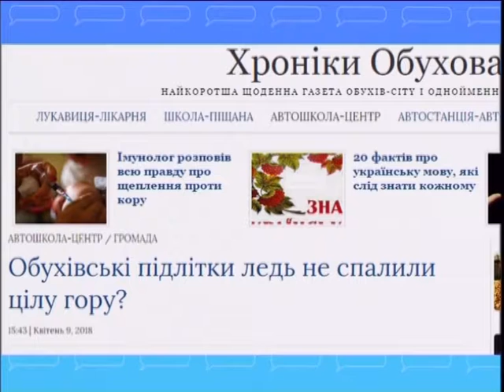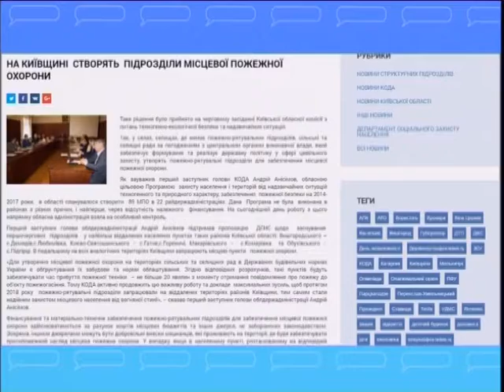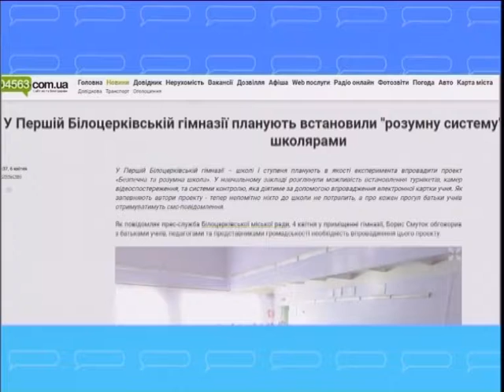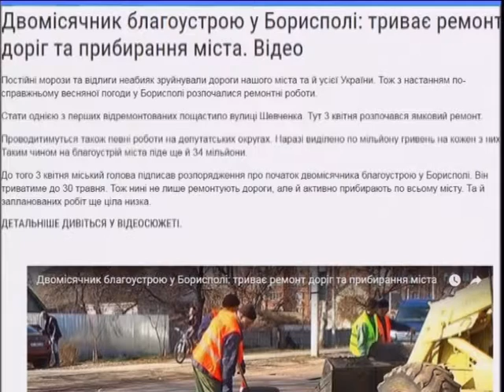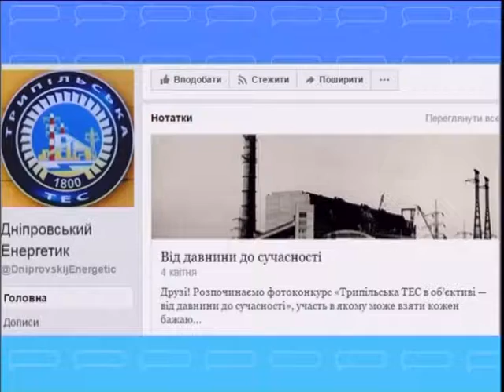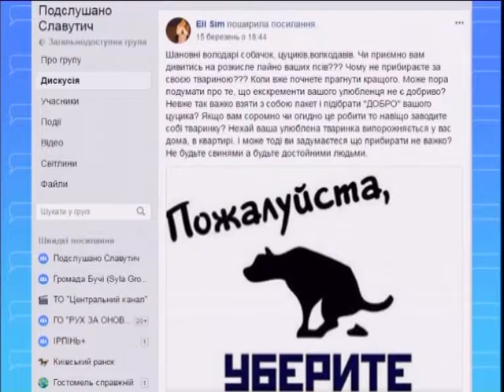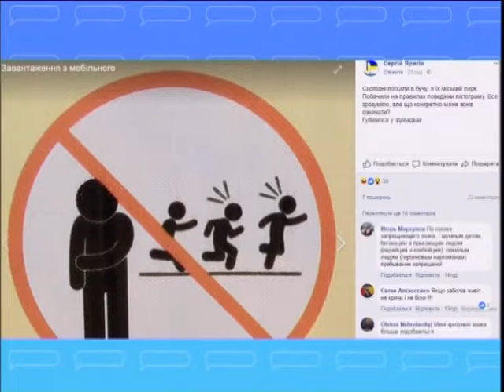Новини Київщини з інтернет-видань та соцмереж